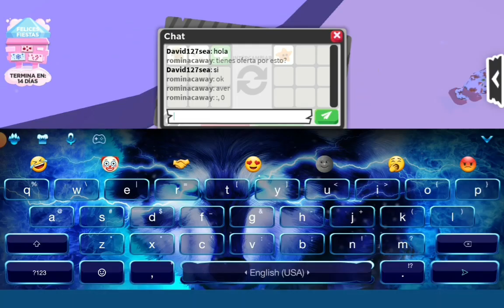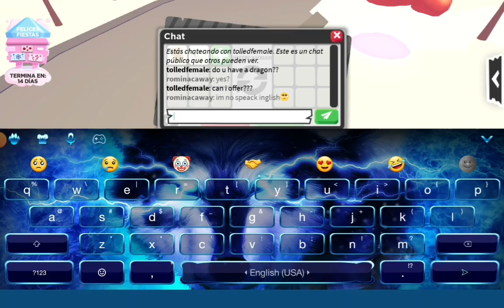creciendo mi inventario / dia 1